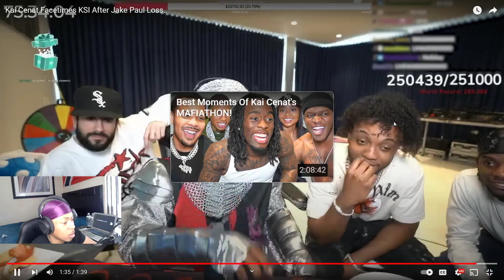Kai Cenat Facetimes KSI After Jake Paul Loss.. *REACTION*